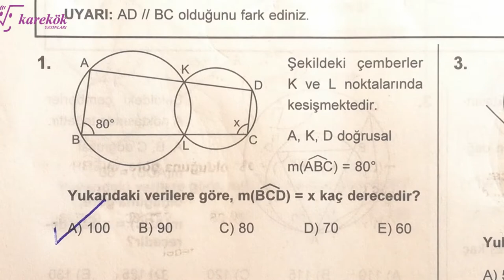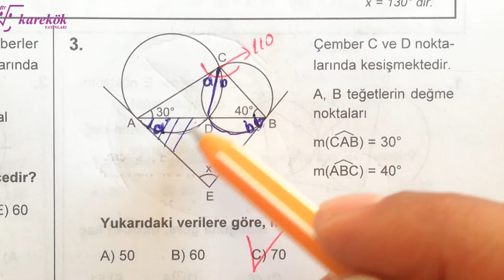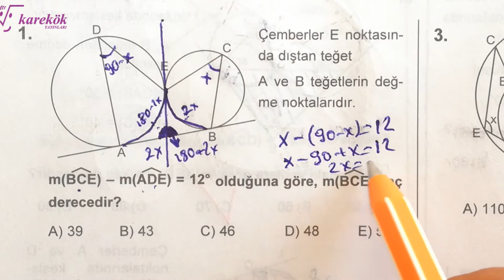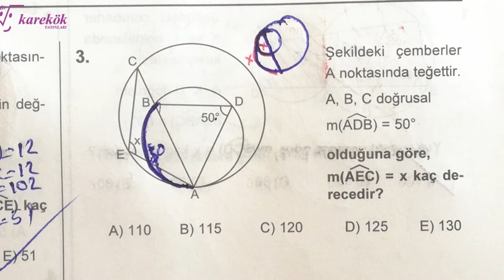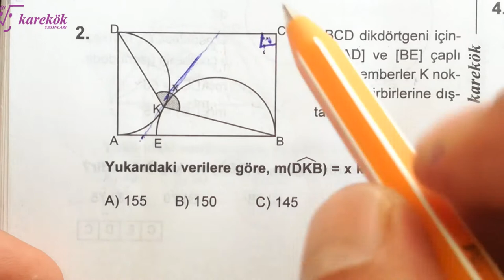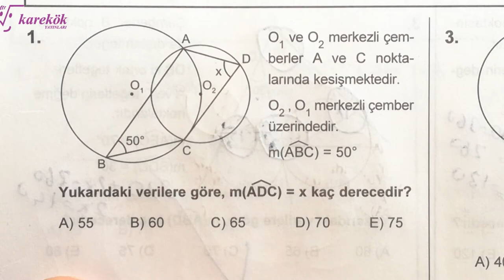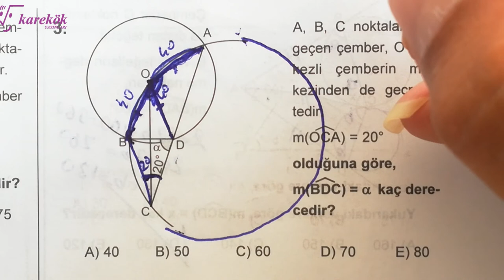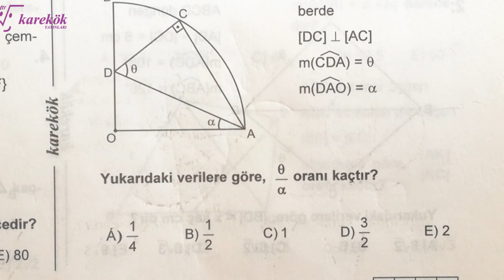ÇEMBERDE AÇI 15.16.17.18. KÖŞETAŞLARI MPS 2 TYT-AYT GEOMETRİ SORU BANKASI -KAREKÖK YAY. - 20. BÖLÜM